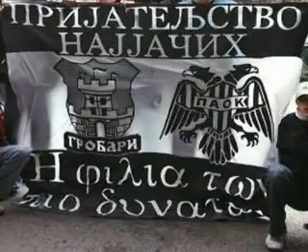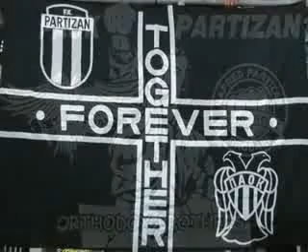Paok Partizan Videos